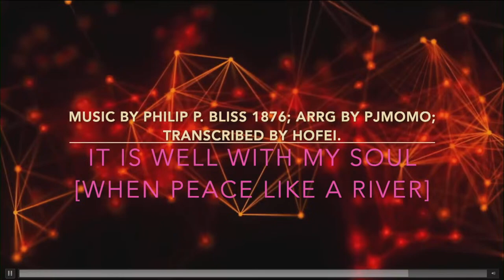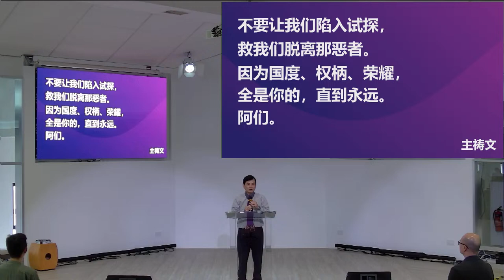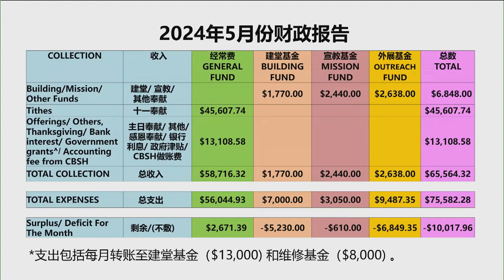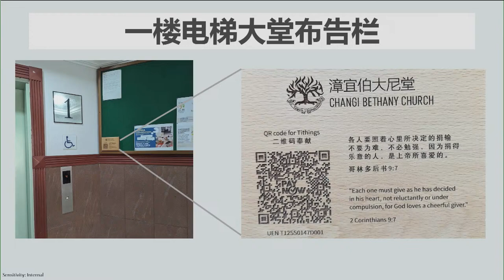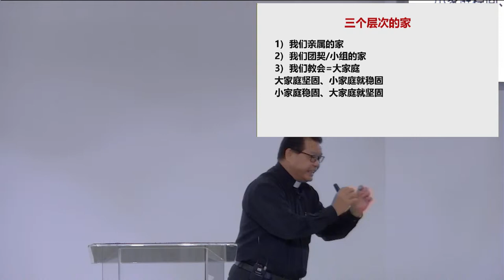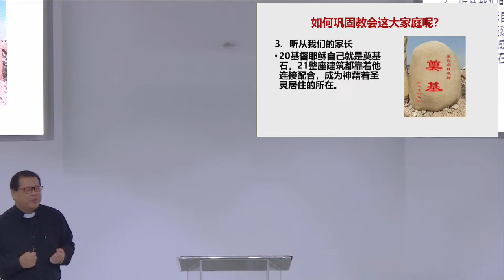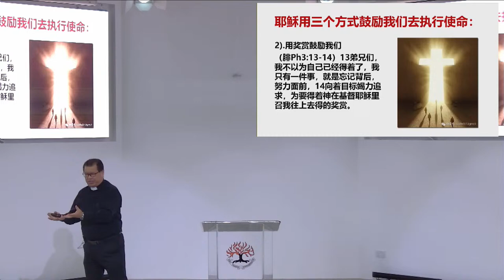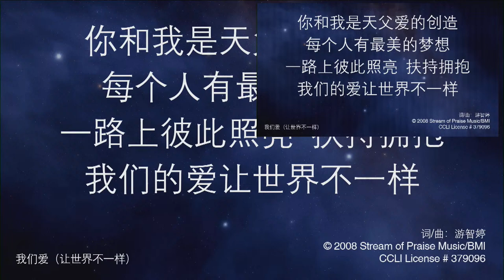20240714（漳宜伯大尼堂）大会主日《坚固信仰，巩固家庭》// 张仕华牧师